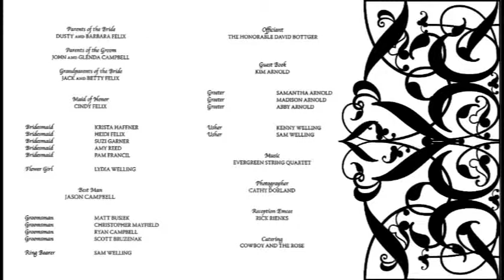Felix Campbell Wedding Credits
Felix Campbell wedding in Grand Junction, CO 10/3/09. Videography and production my T. Scauzillo Golden. Final in widescreen and HQ.